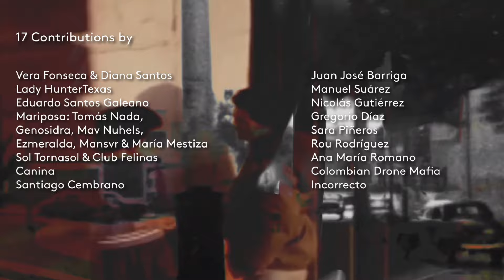Norient City Sounds: Bogotá (Official Trailer)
Norient presents the fourth edition of Norient City Sounds series: Bogotá Voices. Featuring 21 diverse perspectives, this virtual exhibition delves into Colombia's clashing capital city and vibrant musical scenes. Far more than just a stopover, Bogotá is a hub of contrasting creativity and diversity.

Explore a diverse digital collection of experimental sound pieces, interviews, DJ sets, essays, short films, photo series, and more to listen to Bogotá’s sonic voices in a way you have never before. All contributions are available in Spanish and English.

Featuring 17 contributions by
Diana Santos and Vera Fonseca, LadyHunterTexas, Eduardo Santos, Nicolás Gutierrez García / Tembe Laboratorio Sonoro, Manuel Suárez Parias / Tembe Laboratorio Sonoro, Sol Tornasol (Club Felinas), Camilo Casallas Torres, Santiago Álvarez Méndez (label In-Correcto), Santiago Scembrano, Rou Rodriguez, Ana María Romano, Canina, Colombian Drone Mafia, Mariposa, and Juan Sebastián Barriga.

Project team: Juliana Acero, Jaime Aguirre, Juliana Cuervo, and Tembe Laboratorio Sonoro

Trailer by: Juliana Acero
Soundtrack by: Genosidra, original track for Norient · RTVC Archives

We are celebrating the release with an event on September 4, 2024 from 6-9pm COT hosted by the Goethe Institute in Bogotá. Detailed program: